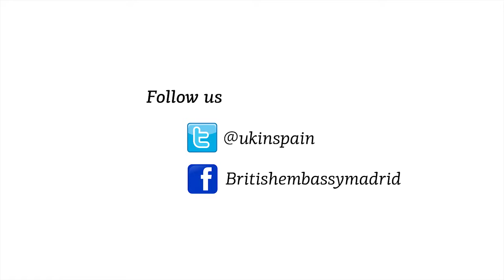TTIP student led debate at IE University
11/04/2016. Summary of the Transatlantic Trade and Investment Partnership (TTIP) debate hosted by IE University and organised by British Embassy in Madrid.